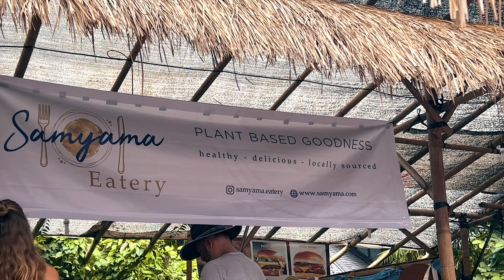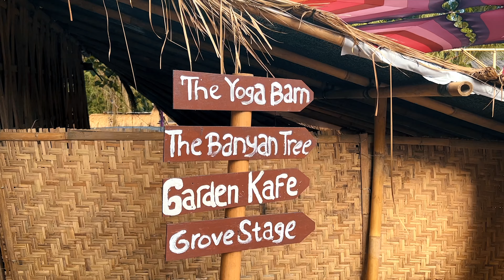أكبر مهرجان يوغا في بالي 🇮🇩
رحنا
Bali Spirit Festival مهرجان
الي يصير في
UBUD

كان من عالم ثاني. كمية الاشياء الغربية لا يوصف بالكلمات

سلسة
RAW 30
باوثق فيهم كيف انتقلت من جزيرة البحرين الى جزيرة شوووي اكبر، الى بالي